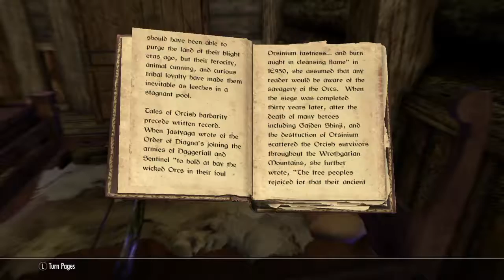Skyrim: Soul Trap All The Things